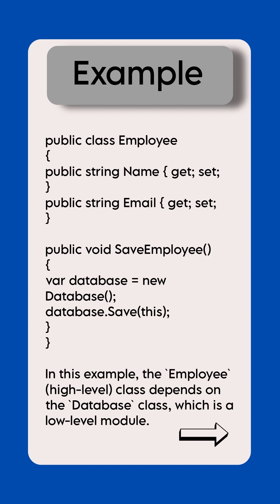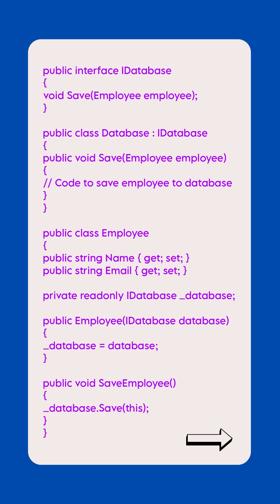Dependency Inversion Principle | .NET Core Interview Q&A